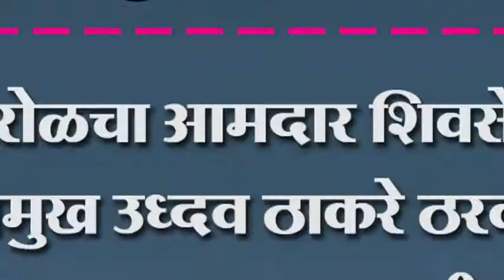शिरोळचा आमदार शिवसेना पक्षप्रमुख उध्दव ठाकरे ठरवतील आमदार उल्हास पाटील